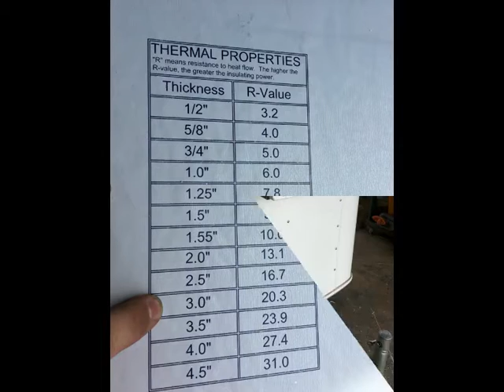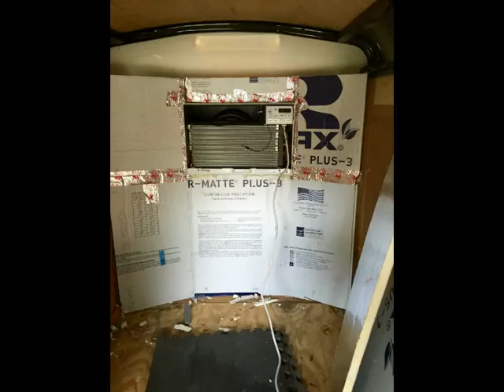Draft Beer Trailer Project Video Pt 1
Castle Church Brewing Community is making a Draft Beer Trailer to take our brews and community mobile!  In part one, we prepare the utility trailer, cut a hole and mount the A/C unit, and insulate all the sides to achieve a R-20 barrier.

In the next video, we will finish the inside, install the beer draft system, and test it out.

Long terms plans are to cover the entire trailer with a graphics/logo wrap, and possibly even hook up a battery bank and alternative energy source.